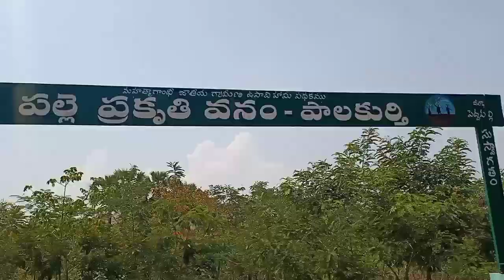ప్రకృతి అందాలతో చల్లని వాతావరణం లో ఉన్న బసంత నగర్ పార్క్ ఎలా ఉందో చూడండి ఫ్రెండ్స్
హాయ్ ఫ్రెండ్స్ వెల్కమ్ బ్యాక్ టు ఇట్స్ మై స్టూడియో వ్లాగ్స్ ఫ్రెండ్స్ మేము అప్లోడ్ చేసే ప్రతి వీడియోను చూసి మమ్మల్ని సపోర్ట్ చేశారని కోరుకుంటూ వీడియో నచ్చినట్టయితే లైక్ చేయండి మరి కొంతమందికి షేర్ చేయండి మరిన్ని వీడియోల కోసం మా ఛానల్ ని సబ్స్క్రైబ్ చేయండి